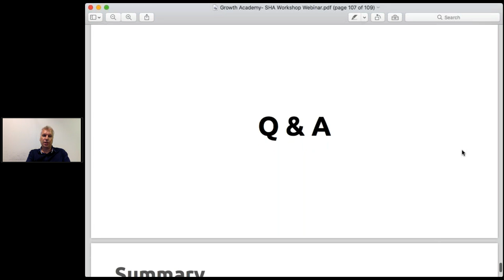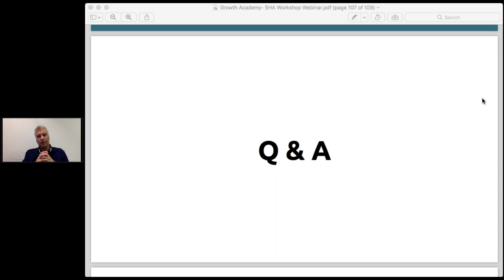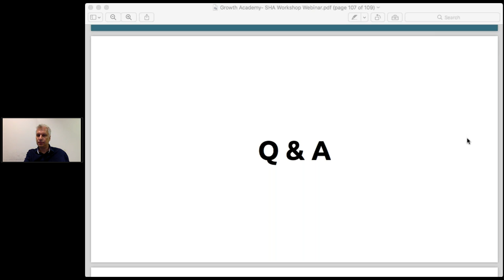2. Formation: 2.14 Q&A Session: Shareholders Agreement